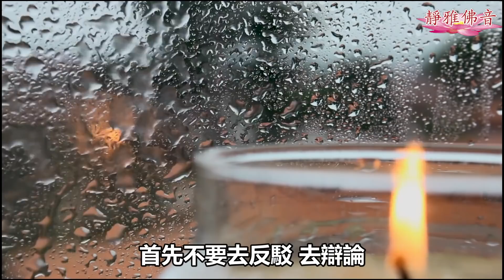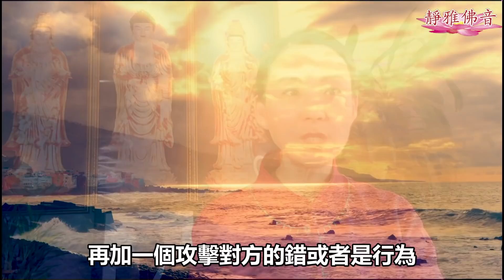佛弟子最容易「錯上加錯」的8件事，你中招了嗎？ 大家一定要警醒!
2022靜雅佛音念佛共修課程早晚各念佛一小時（四字名號） 美西：5:00 - 6:00 /17:00- 18:00
美東：8:00 - 9:00 /20:00- 21:00
中國20:00 - 21:00 /8:00- 9:00
歐洲：14:00 - 15:00 /2:00- 3:00
英國：13:00 - 14:00 /1:00- 2:00
美東：18:30 - 20:00
 中國：6:30 - 8:00
 歐洲：12:30 -2:00
 英國：11:30 - 1:00
早晚念佛結束後各一小時定弘法師講《四十八大願》 Join Zoom Meeting
Meeting ID: 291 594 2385 Passcode: 0 各位蓮友，有發心想助念和有要求助念的蓮友，加我微信：mimi5068（助念群）Line: jyfy （學習群）或直接進入zoom念佛堂參加我們的24小時助念